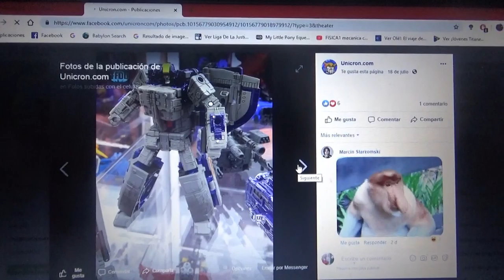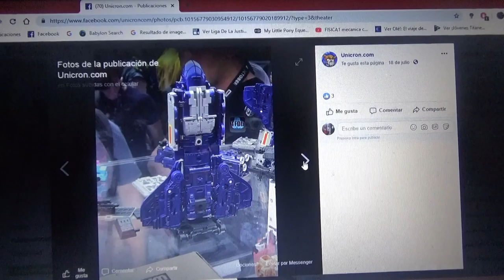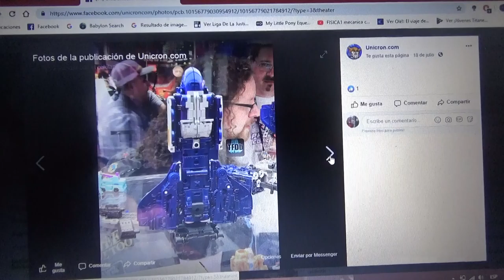Primeras fotos de Transformers Siege Leader Class Astrotrain